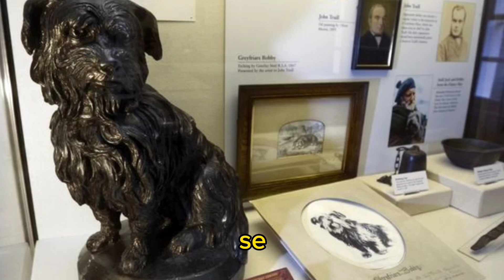Bobby, una historia de amor de un perro a su amo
Está otra de esas historias de perros en la que vemos como los perros pueden ser realmente un amigo incondicional y fieles hasta la muerte

es una historia de como bobby cuido la tumba de su amo, un perrito de Edimburgo y el luto más largo de la historia